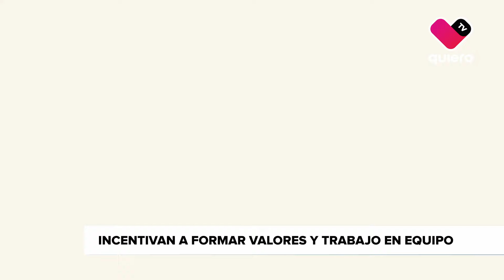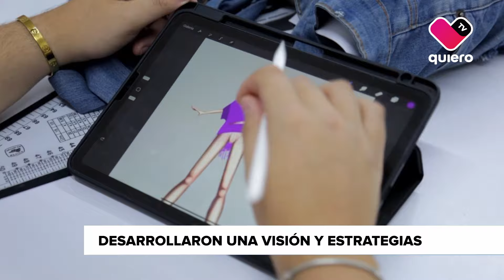Gobierno de Guadalajara reconoce participantes de Guadalajara Disueña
🔈 El Gobierno de Guadalajara reconoció a los participantes de GuadalajaraDisueña, con el fin de promover las industrias creativas. En el evento participó la conductora de quieroTV, Kenya Ramos.